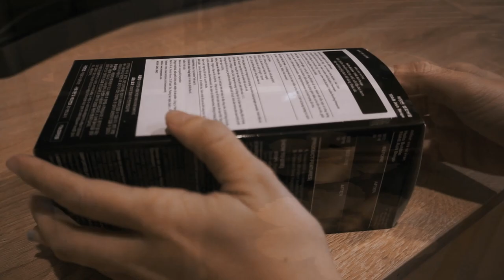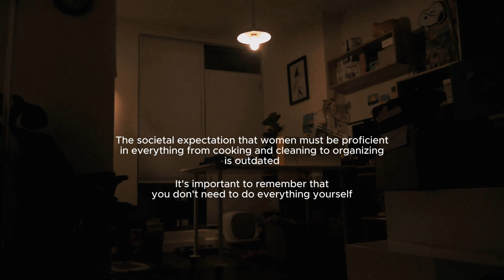WHEN I SHIFT OUT🏠 Unfiltered Vlog, Night Routine in a Small Studio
An unfiltered vlog about shifting out and living alone as a independent modern woman: taking care of cat, doing chores, self-care, home organizing and home decor.